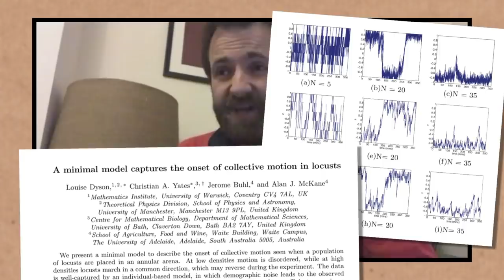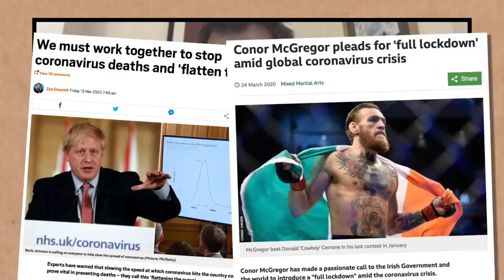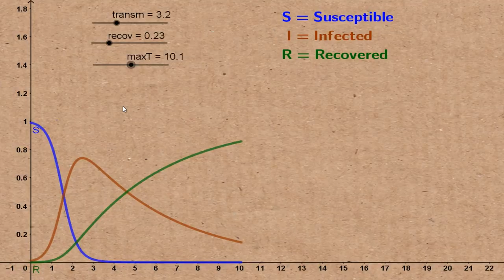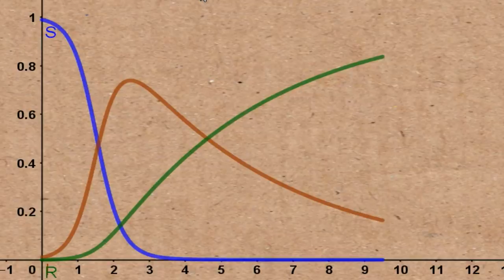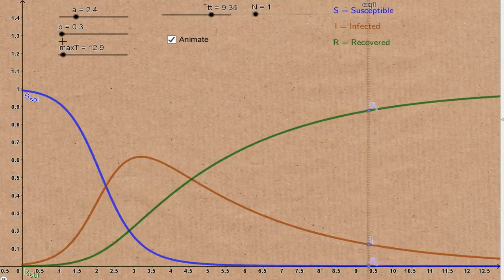Mathematics and Coronavirus - Numberphile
or on your podcast player!